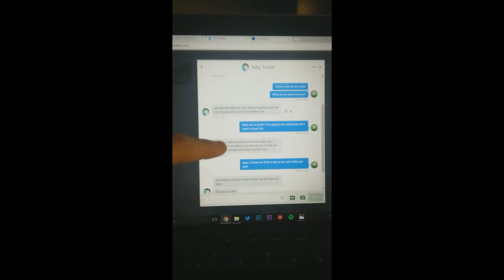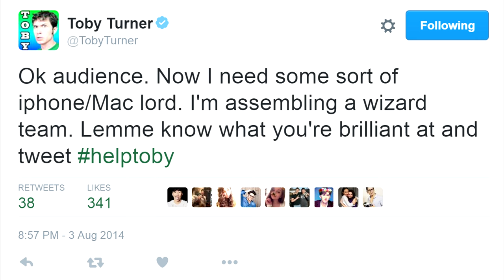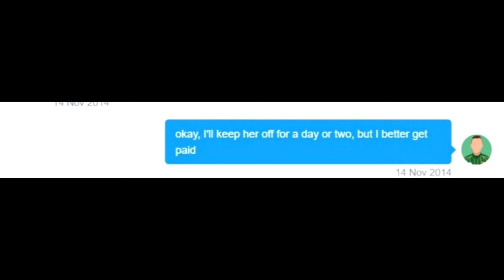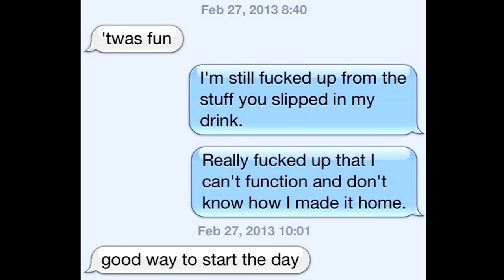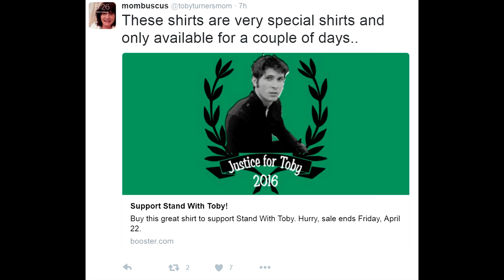VitalyzdTv GAY PORN DramaAlert More Toby Turner/Tobuscus NEWS!